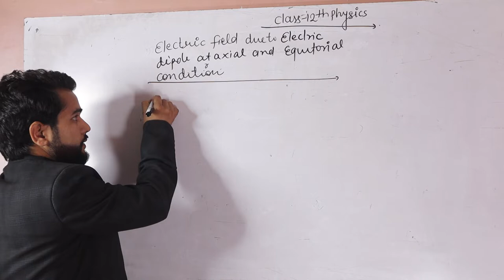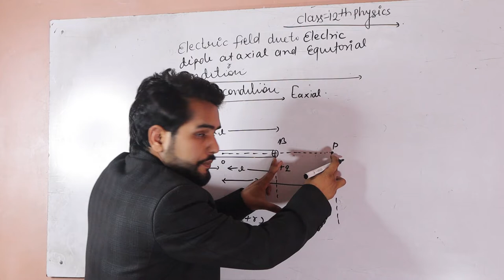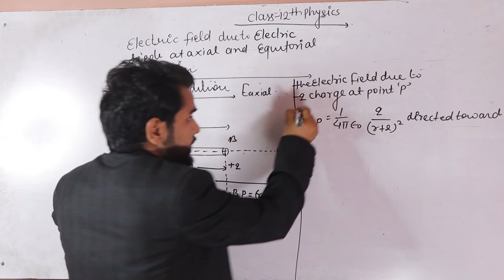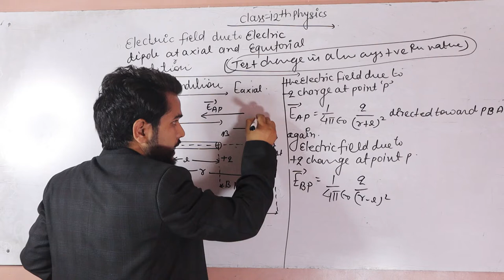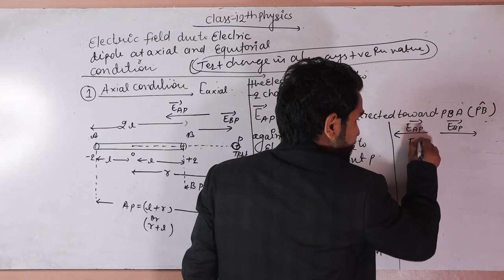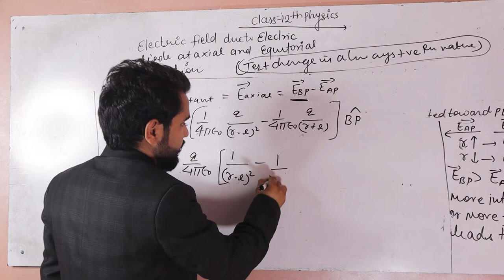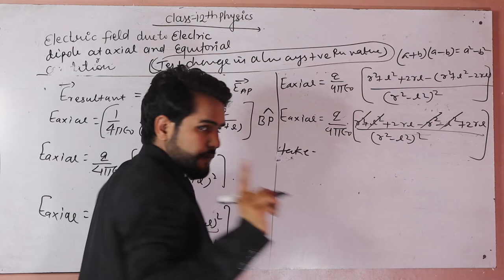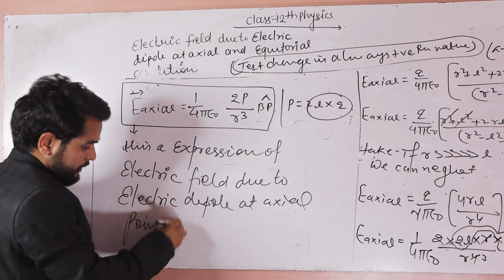Electic field due to electric dipole at axial and eqitorial condition